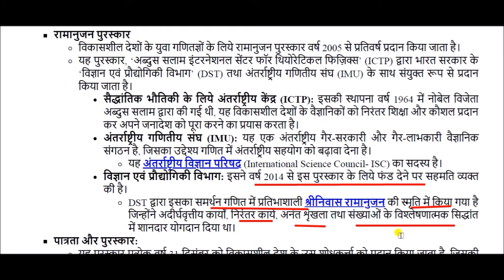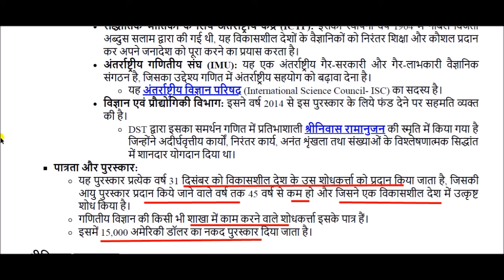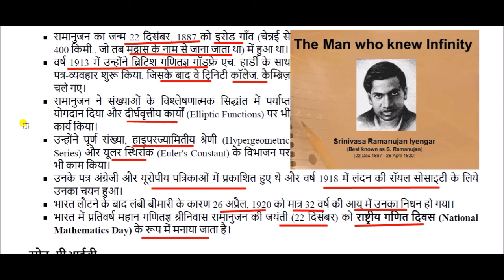रामानुजन पुरस्कार || Ramanujan Award || Current Affairs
Ramanujan Award for All Competitive Exams like SSC, Railway, IB, Bank, UPSC, BPSC, MPSC, PCS, etc.